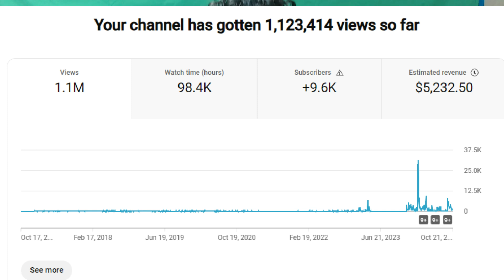Tormach is Sponsoring Me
Audacity Micro is changing! I have a new mill on the way, and new relationships are forming.

Tools:
Torque Wrench Adapter ER40
Allen Wrench Set
Pliers Wrench
Air Compressor
Blast Cabinet
Blasting Grit
Rapid Air System